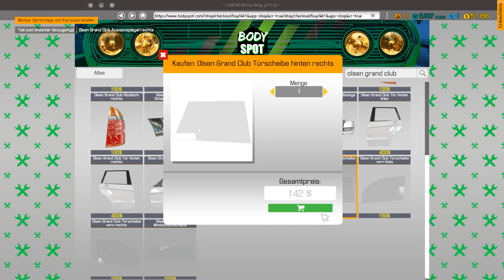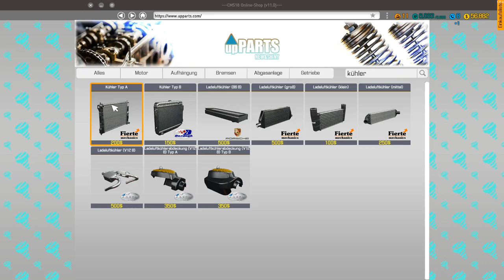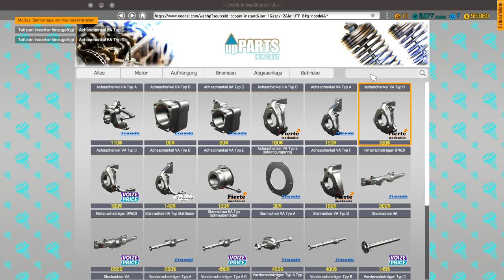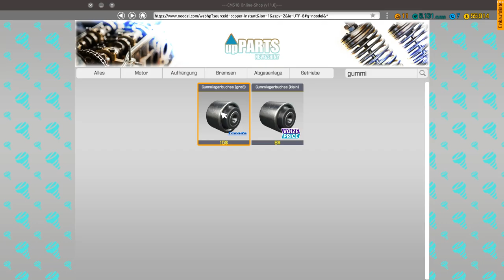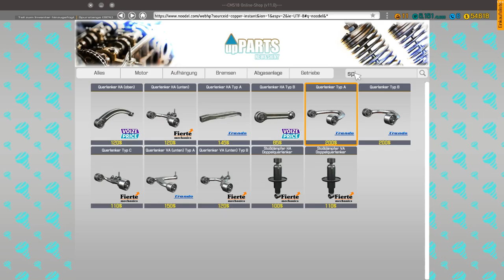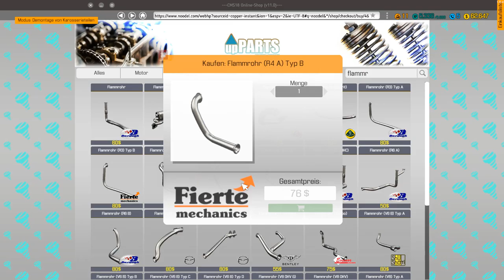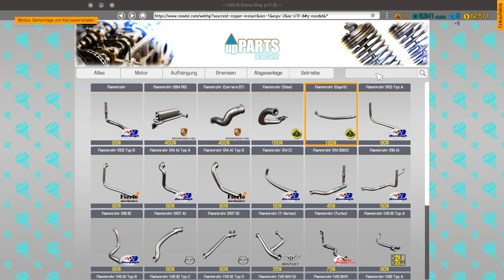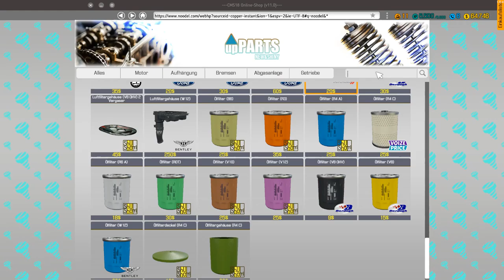Bekannter Besuch - Car Mechanic Simulator 2018 #011